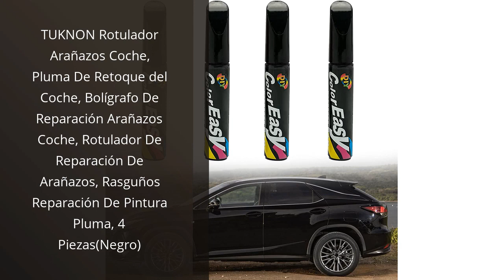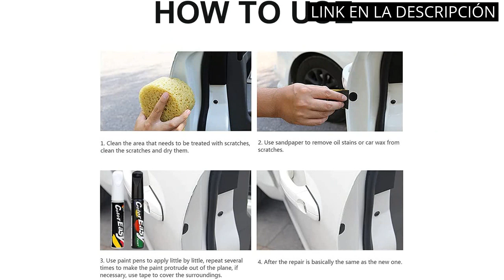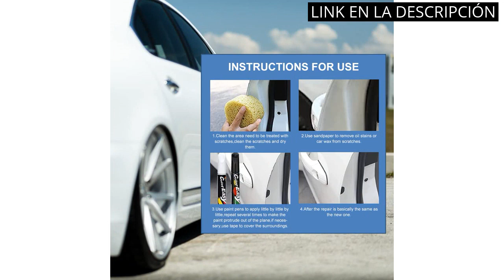【ROTULADOR PINTURA COCHE】Los 5 mejores rotuladores de pintura para tu coche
✋  Aquí están los 5 mejores rotuladores de pintura para tu coche disponibles en el mercado.

??? ENLACES DE COMPRA ROTULADOR PINTURA COCHE ???

1) TUKNON Rotulador Arañazos Coche, Pluma De Retoque del Coche, Bolígrafo De Reparación Arañazos Coche, Rotulador De Reparación De Arañazos, Rasguños Reparación De Pintura Pluma, 4 Piezas(Negro)

2) King Kong State Pincel de retoque de color negro brillante, 1 capa de pintura, para reparar golpes producidos por piedras y arañazos en el coche (brillo)

3) Pluma De Retoque Del Coche, Rotulador Arañazos Coche, Bolígrafo De Reparación Arañazos Coche, Rotulador De Reparación De Arañazos, Rasguños Reparación De Pintura Pluma, 2 Piezas(Blanco, Negro)

4) TUKNN Pluma De Retoque del Coche, Rotulador Arañazos Coche, Bolígrafo De Reparación Arañazos Coche, Rotulador De Reparación De Arañazos, Rasguños Reparación De Pintura Pluma, Blanco

5) TUKNN Pluma De Retoque del Coche, Rotulador Arañazos Coche, Bolígrafo De Reparación Arañazos Coche, Rotulador De Reparación De Arañazos, Rasguños Reparación De Pintura Pluma, 2 Piezas(Blanco)

00:00 - Intro
00:05 - 1) TUKNON Rotulador Arañazos Coche, Pluma De Retoque del...
00:37 - 2) King Kong State Pincel de retoque de color...
01:10 - 3) Pluma De Retoque Del Coche, Rotulador Arañazos Coche,...
01:44 - 4) TUKNN Pluma De Retoque del Coche, Rotulador Arañazos...
02:16 - 5) TUKNN Pluma De Retoque del Coche, Rotulador Arañazos...
02:43 - Outro